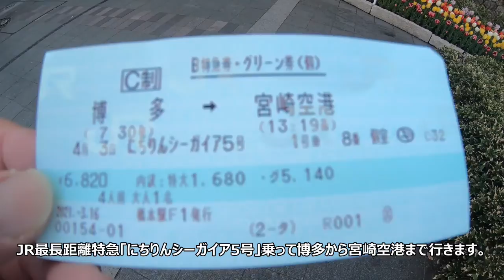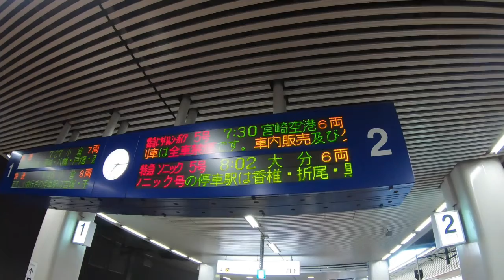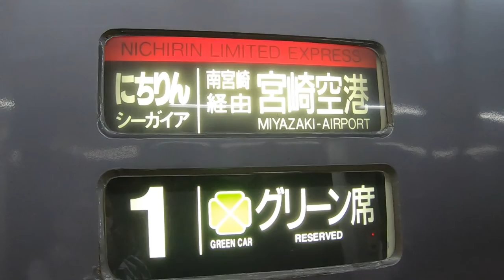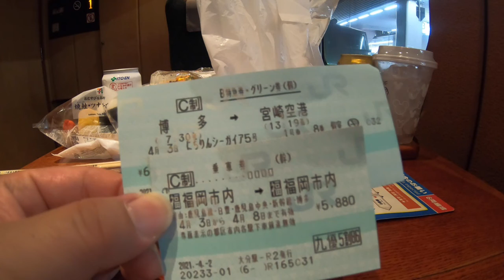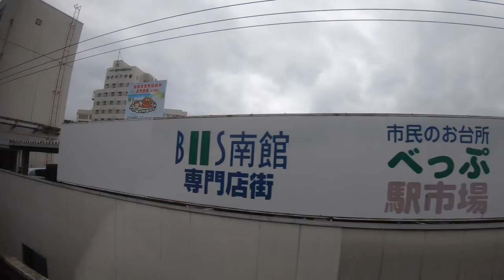【博多→宮崎空港】国内最長距離特急「にちりんシーガイア5号」のグリーン個室に乗って爆睡してみた。【寝台特急】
旅行最終日はJR昼行最長距離特急「にちりんシーガイア5号」の4人用グリーン個室に乗って博多から宮崎空港まで5時間49分を乗り通してきました。
前日はあまり眠れなかったので1時間程ではありますが熟睡出来ました。